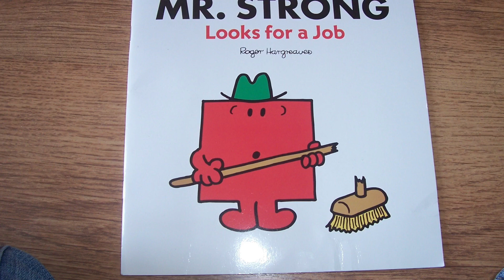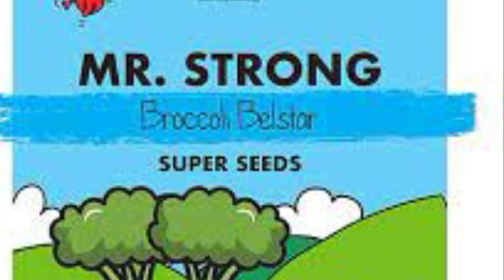Mr. Men Collection Volume 3 CD - Track 01 - Mr. Strong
Hi Folks
Here is the first part of my new project, the 3rd volume of the Mr. Men CD Collection Range.

Here is the tracklist
01) Mr. Strong
02) Mr. Clever
03) Mr. Impossible
04) Mr. Nonsense
05) Mr. Messy
06) Mr. Snooty (then known as Mr. Uppity)
07) Mr. Muddle
08) Mr. Brave
09) Mr. Cool

Much Love
Northo xx